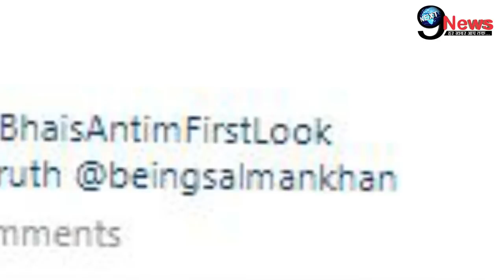सीरियल "बालिका वधु" की लीड अभिनेत्री अविका गोर के फैंस के लिए आई बेहद बुरी खबर, अब नहीं दिखेंगी...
1. weather forecast 2. weather today 3. weather forecast india 4. weather report 5. rain weather 6. आज का मौसम कैसा रहेगा 2020 7. आज के मौसम का हाल 8. मौसम समाचार 9. मौसम विभाग 10. कल का मौसम कैसा रहेगा 11. आज के मौसम की जानकारी 12. आज रात का मौसम कैसा रहेगा 13. कल का मौसम कैसा रहेगा 14. आज का मौसम दिल्ली 15. आज का मौसम पंजाब 16. आज का मौसम उत्तर प्रदेश 17. आज का मौसम कैसा रहेगा 2020 . आज रात का मौसम कैसा रहेगा 19. आज का मौसम दिल्ली 20. कल का मौसम कैसा होगा 21. आज का मौसम का हाल वीडियो 22. मौसम समाचार 23. कल का मौसम कैसा रहेगा….